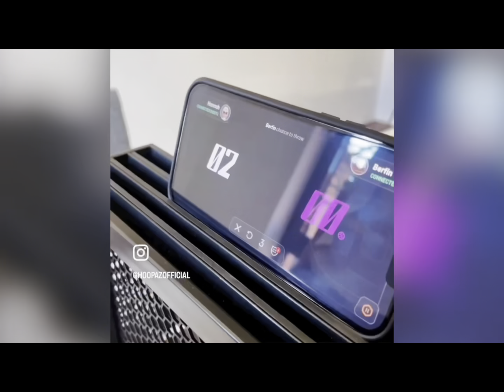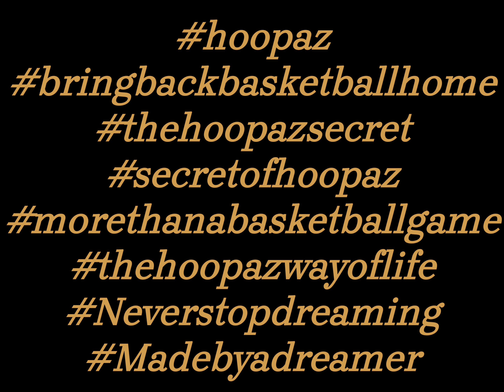Magic secret of power and basketball love. HoopaZ goes global. 🏀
Welcome to HoopaZ world! What's the success of our unique table basketball game? The love for basketball. It's a game world. We passionately built the game that didn't exist yet. And the success proves it. Big thanks to our basketball community! 🏀 hoopaz.com 🏀